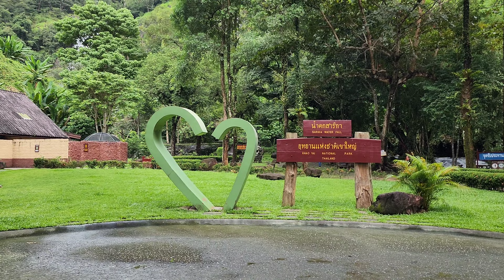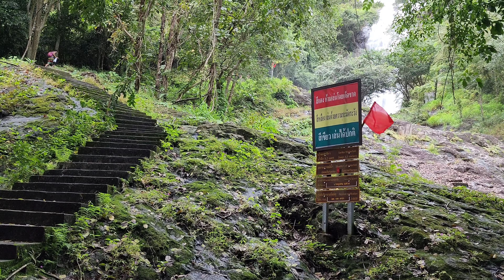Namtok Sarika Waterfall (Nakhon Nayok) 2022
Famous Waterfall in Nakhon Nayok  nine- tier Waterfall plunges down a cliff onto forested hillside, it is advisable to come here in dry season.